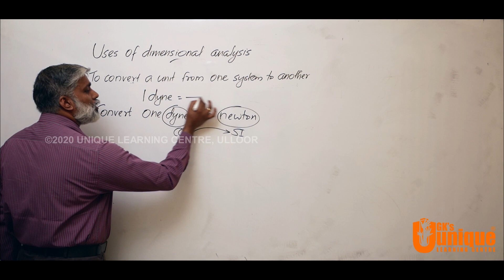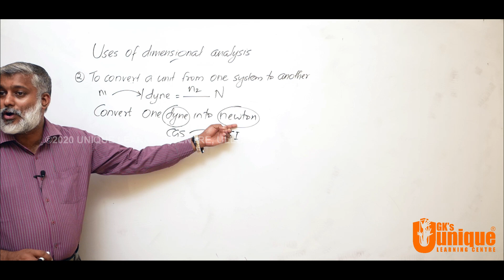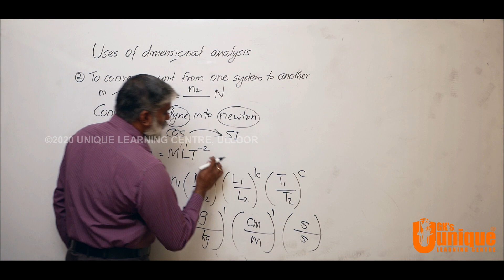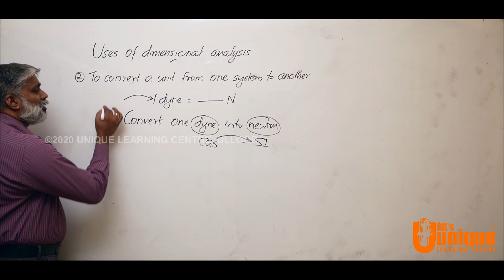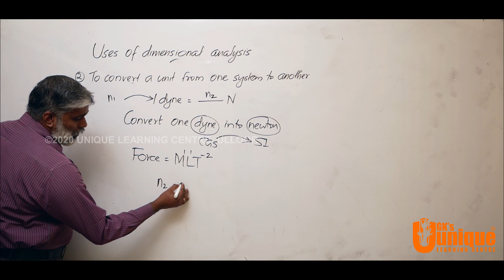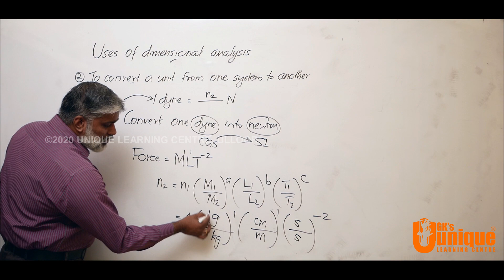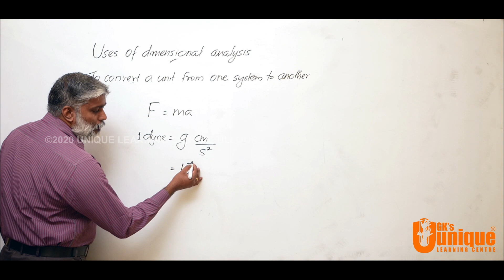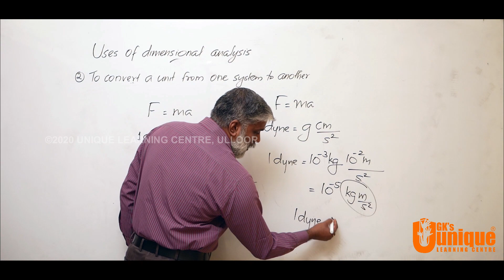XI Physics | Video 22 | Chapter - Units & Measurements